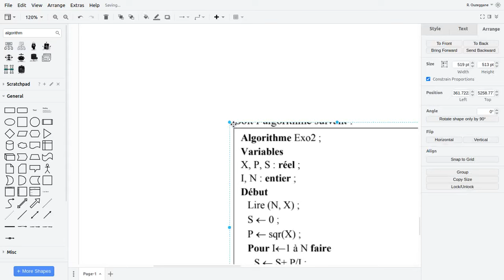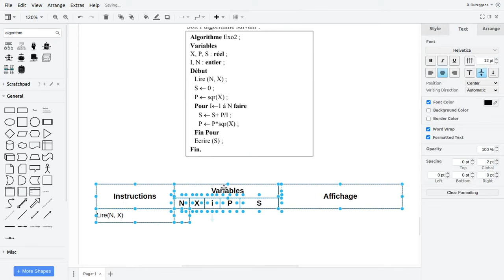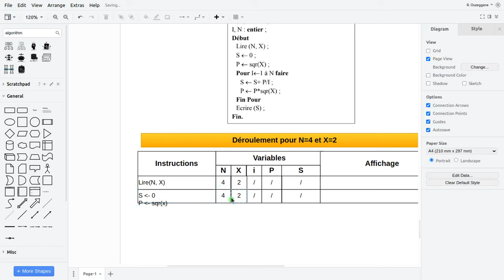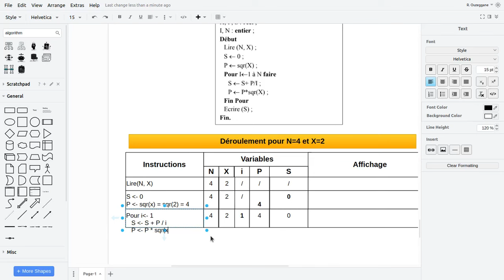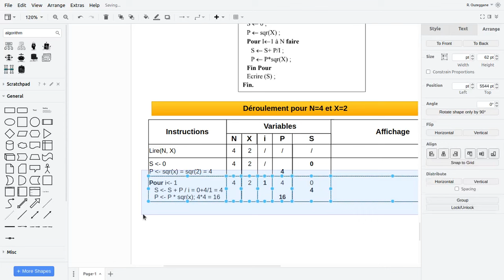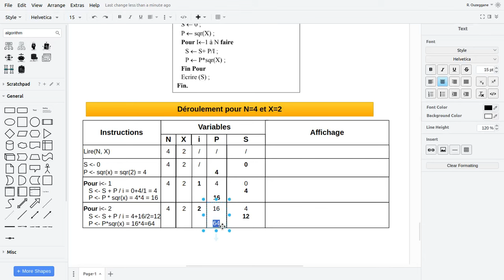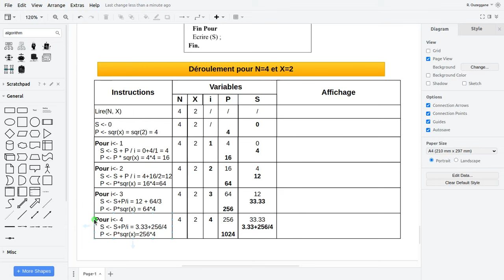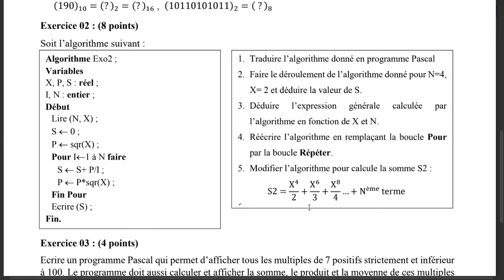Révision sur les Boucles - 12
Exercice N°02 examen de remplacement Info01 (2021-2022)
      Question 02 - Dérouler l'algorithme pour N=4 et X=2